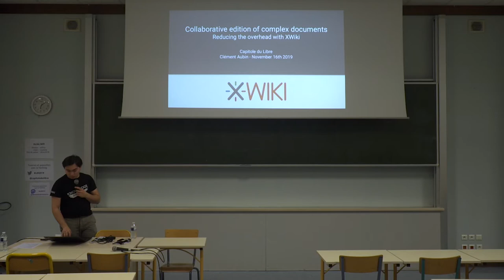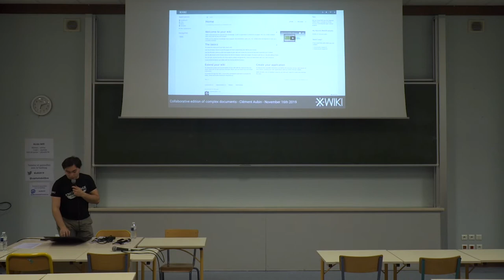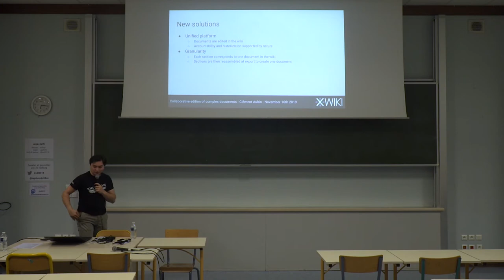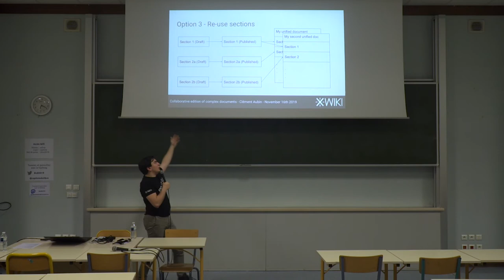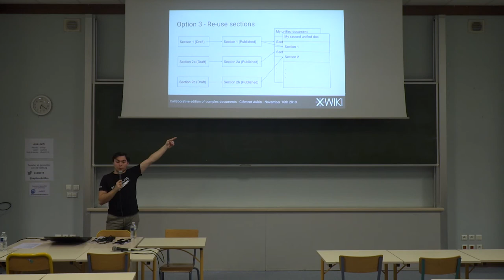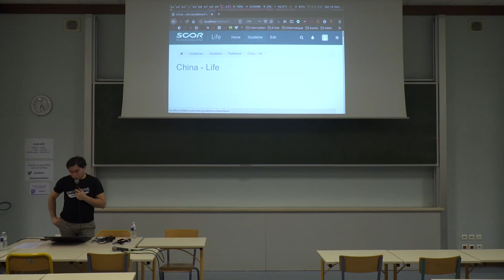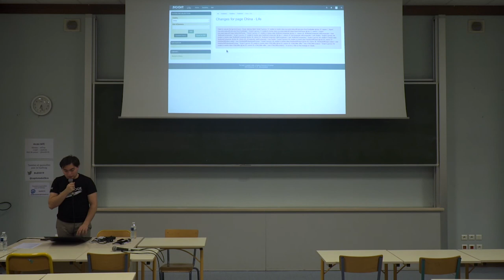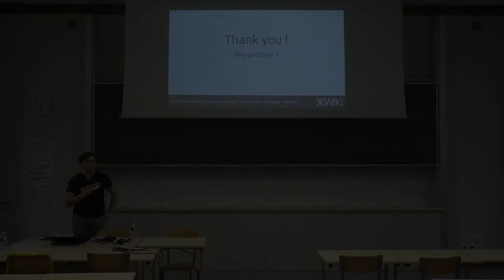Collaborative edition of complex documents - Reducing the overhead with XWiki — Clément Aubin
In this presentation, we will see how XWiki manages to streamline the collaborative editing of large documents by an important number of users (200+), while providing tools to :
* Strictly ensure the quality of the final document by allowing each document section to be individually reviewed * Review the overall progress of the document creation
* Know who edited which document section, when and why
* Allow to historize the document sections and the complete document We will demonstrate the capabilities of XWiki in this domain with some examples of the deployment of such solution at XWiki SAS.